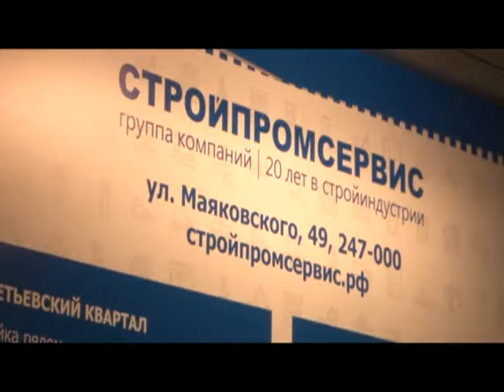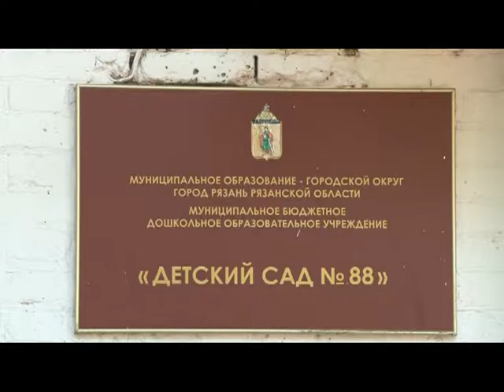Знак качества 12.08.16